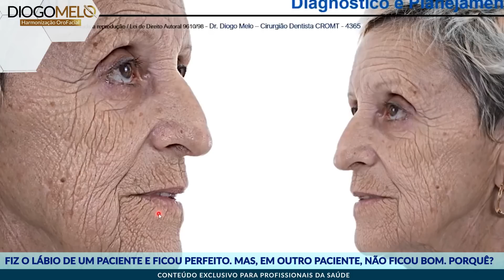Preenchimento de Lábios - Por que uns ficam bons e outros não?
Porque naquele lábio que ficou bonito o paciente tinha um tecido cutâneo, peribucal bom e base óssea de sustentação, além de dentes bem posicionados.

Já o outro paciente, tinha perda de base óssea, ou vezes, tinha retrognatismo ou prognatismo mandibular, não tinha dente ou, no pior dos casos, tinha a derme bem madura, uma a derme totalmente destruída.

Então, é preciso primeiro equilibrar a derme do paciente para, daí sim, conseguir uma boa reconstrução.

No vídeo de hoje eu recomendo tratamentos que devem ser somados para atingir bons resultados. Veja quais são!